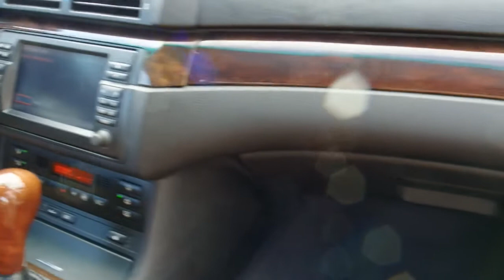BMW 330 CI Convertible 2001 SOLD @ VEMU Cars (BM17902)